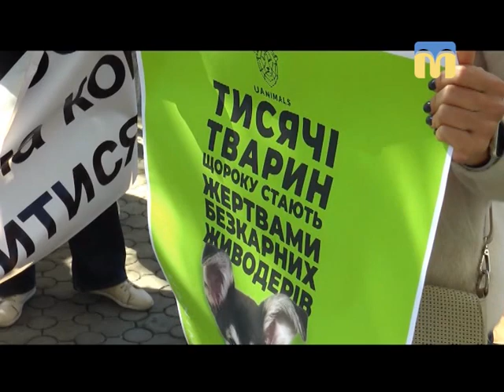01.10.2018. Новини. 17:00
Інформаційна картина дня (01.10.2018) поглядом кореспондентів телеканалу “Миколаїв” (випуск новин — 17:00):
- ДТП на автодорозі «Київ - Одеса», поблизу с. Курячі Лози Кривоозерського району;
- марш за права тварин «Вийди за мене»;
- завершився п’ятий фестиваль короткометражного кіно “Громадський проектор”.